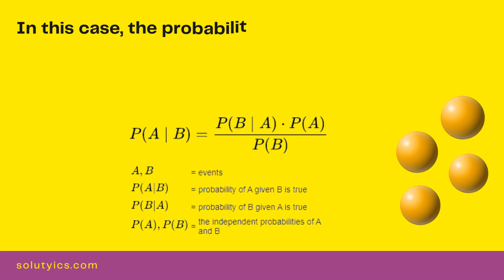What is Baye’s Theorem? | Use of Baye’s Theorem? | Learn Statistics With Solutyics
In this video, you will learn about  Baye’s Theorem!

What is  Baye’s Theorem?
What is the use of  Baye’s Theorem?
Define  Baye’s Theorem